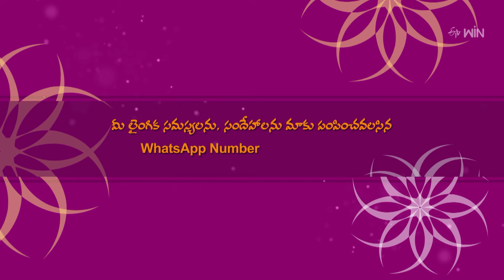Can you get HIV if you have sex with prostitutes?|Sexual health| Sukhajeevanam | 26th Oct 2024 | ETV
వేశ్యలతో శృంగారంలో పాల్గొంటే HIV వస్తుందా?

Dr. G. Samaram addresses the viewer's query about whether one can diagnose with HIV if one has sexual intercourse with other women and presents other necessary information.